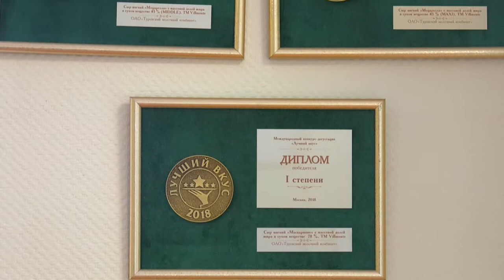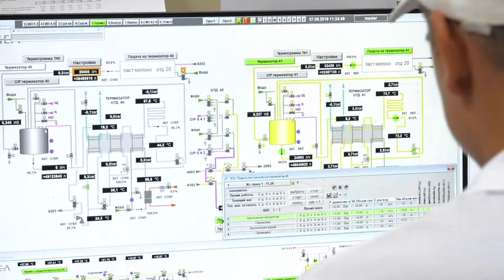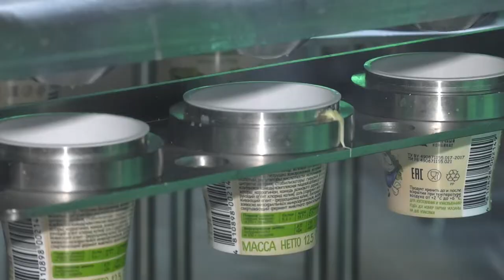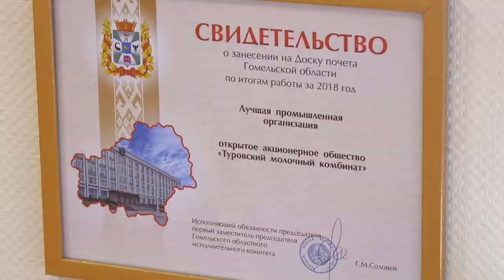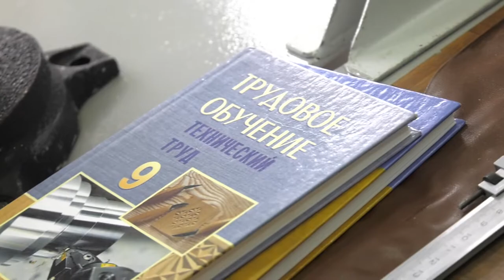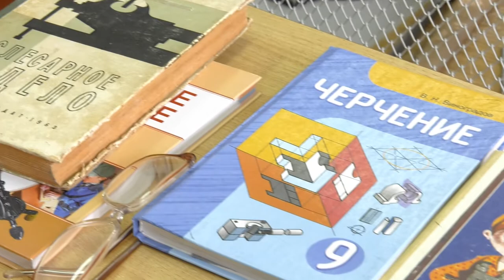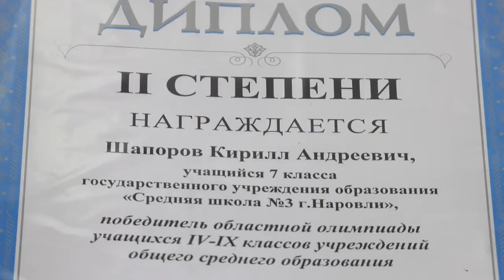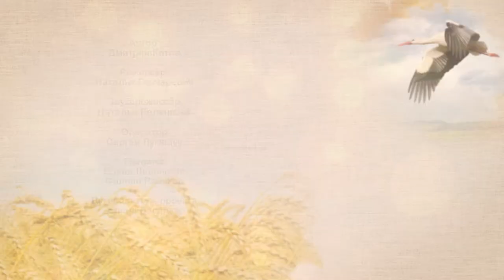15.08.2019 Земля наша